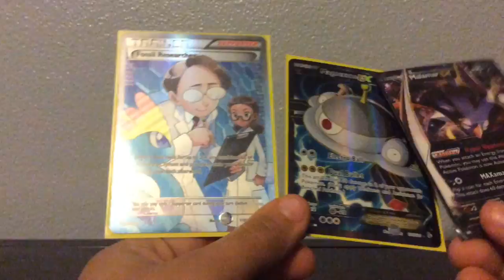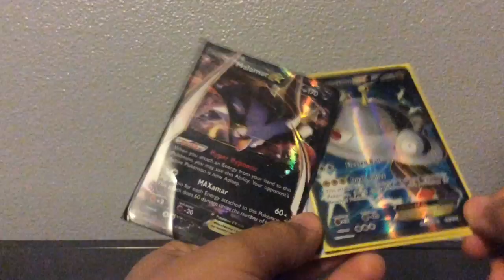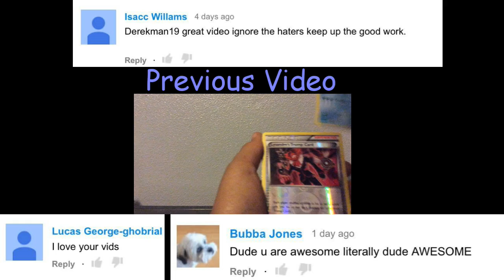4K Subscribers Giveaway! (Closed)